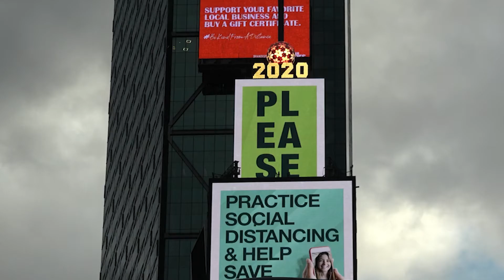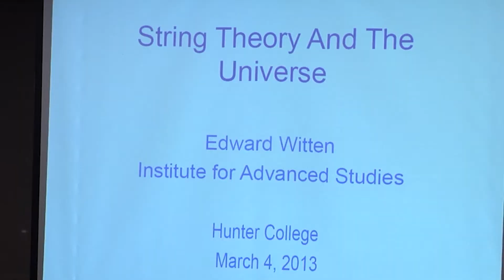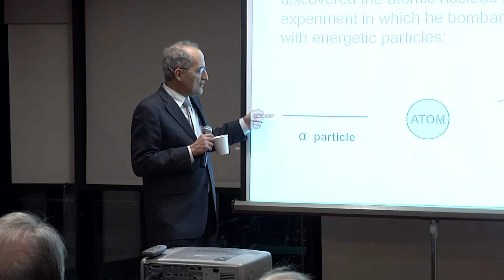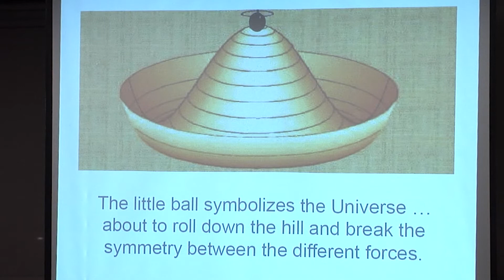Great Thinker: Edward Witten | March 5, 2013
On March 5, 2013, The Frumkes Center for Writing and Culture welcomed Edward Witten, theoretical physicist and the Charles Simonyi Professor in the School of Natural Sciences at the Institute for Advanced Study, to Hunter College.

This event was part of our larger Best-Selling Author & Great Thinker lecture series, which includes a speaker talk, Q&A session, and reception with book signings and free refreshments.

Find out more about The Frumkes Center programs at our

Videography by Crumlic Media.